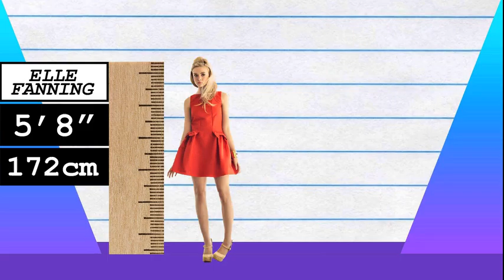How Much Taller? - Elle Fanning vs Niall Horan!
We compare Elle Fanning and Niall Horan in height, visually and with data, and reveal just how much the difference is between the actress and pop-star!